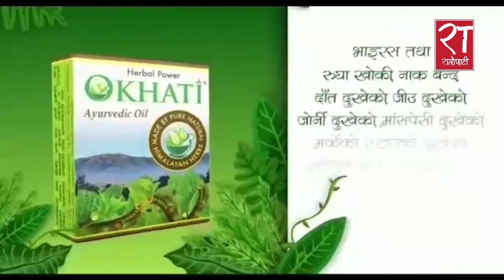गोकुल बास्कोटाको व्यङ्ग्य– दुनियाँभर मादल बज्दा पनि सरकार ब्यूँझिएन